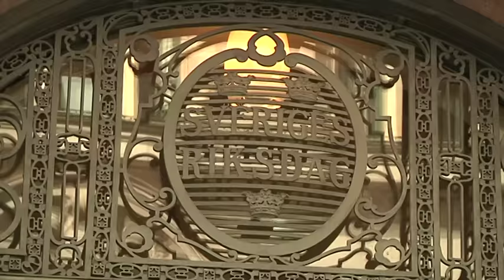Nu blir det billigare med E85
Skattesänkningen gör det möjligt